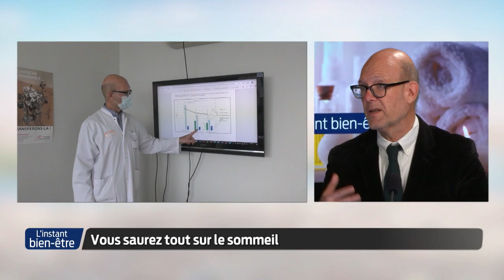L'instant bien-être - Vous saurez tout sur le sommeil